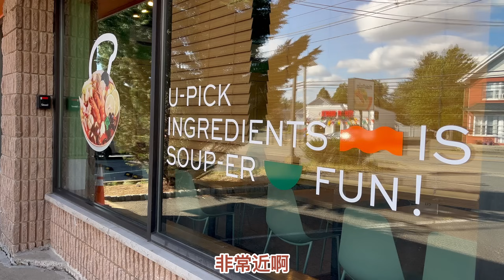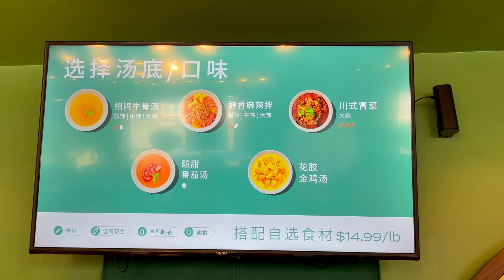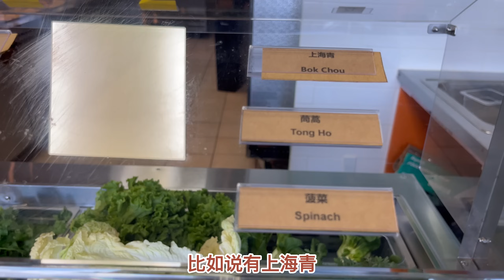新泽西自助式麻辣烫，几十种肉海鲜丸子蘑菇蔬菜，我喜欢牛蛙腿肥牛和自制的火鸡面，有五种锅底选择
新泽西自助式麻辣烫，几十种肉海鲜丸子蘑菇蔬菜，我喜欢牛蛙腿肥牛和自制的火鸡面，有五种锅底选择，15美元一磅，很不错